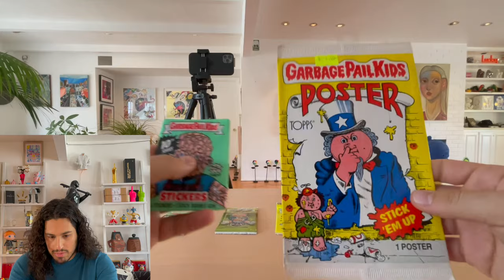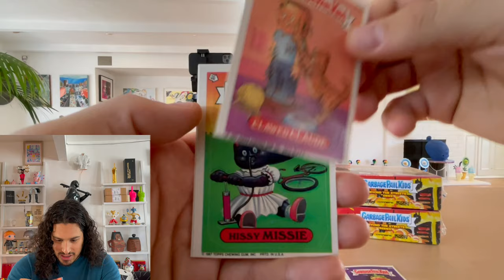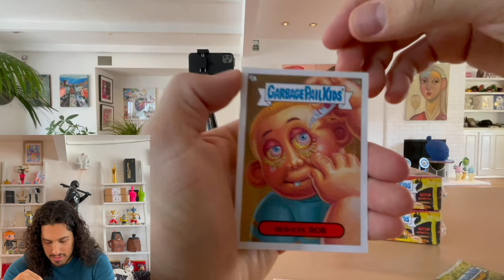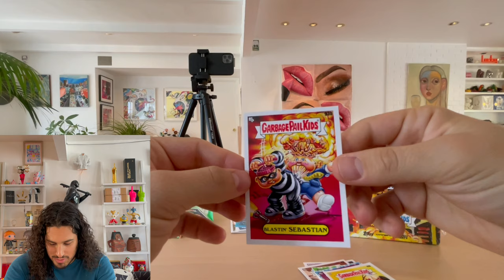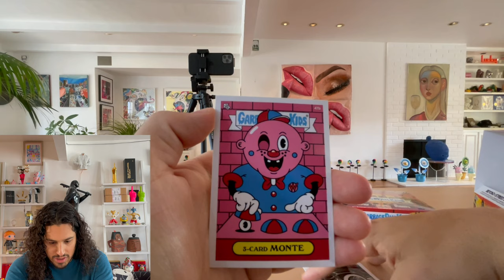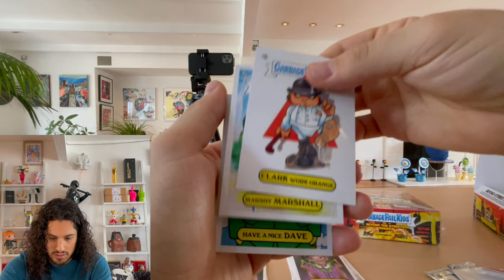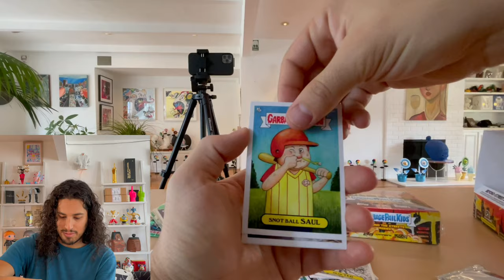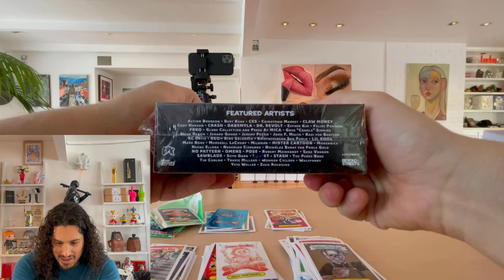Unboxing Beyond The Streets Presents Garbage Pail Kids Art Collectible Cards Made By Topps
Beyond The Streets got together with Topps and NTWRK to make collectable art cards. They brought back Garbage Pail Kids originally released in 1985 to spoof Cabbage Patch Kids. Although the new version made by Beyond The Streets is fantastic, the old version of GPK uses race, gender and ability as humor in a very, very perverse way. The old packs are so sexist and racist I can't help but laugh out of discomfort. The new cards are wonderful and act almost as a rebirth from the GPK's troubled past. Leave a comment letting me know which card is your favorite.